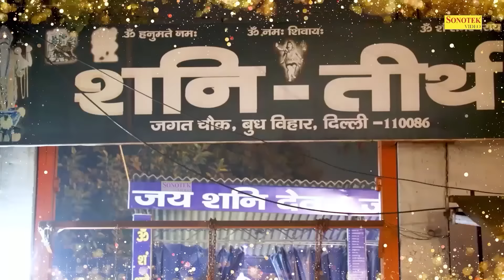शनिवार Special भजन | शनिदेव हनुमान अमृतवाणी | शनिदेव की कथा | Nonstop Bhajan | Shani Hanuman Bhajans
Video Credits
Title : शनिवार Special  भजन
Singer : Rakesh Kala & Ds Pal
Lyrics : Chandan Tilak & Fauji Suresh Panchal

2023shani_dev_katha_video,hain,